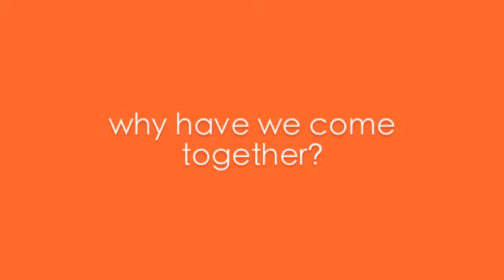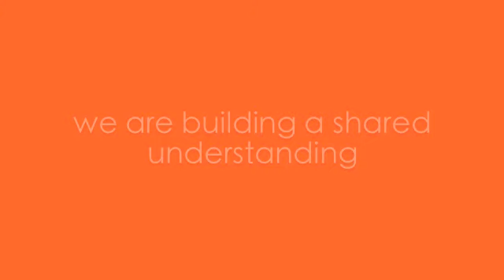Introducing the Green Economy Coalition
The Green Economy Coalition is the largest group of civil society organisations working towards greening our global economy.  We are made up of UN bodies, NGOs, trade unions, business and academic institutes.  We have come together because we all recognise that the global economy is not working for people or the planet.

Our vision is for a resilient economy that provides a better quality of life for all within the ecological limits of the planet.